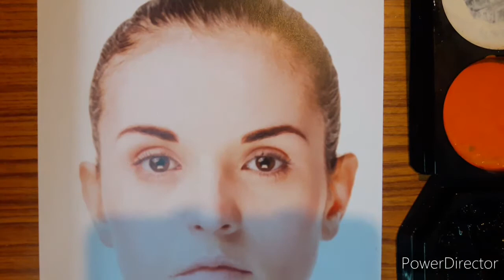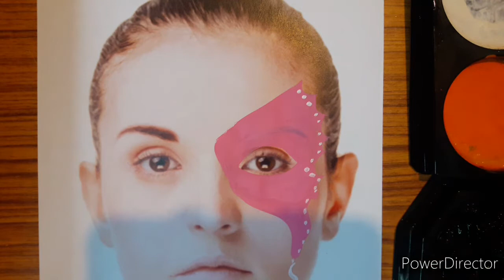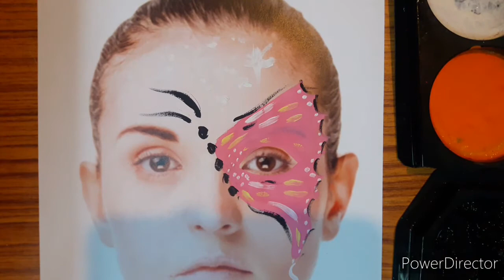HOW TO PAINT A SIMPLE BUTTERFLY/FACE PAINTING